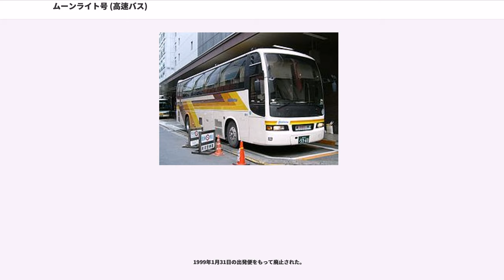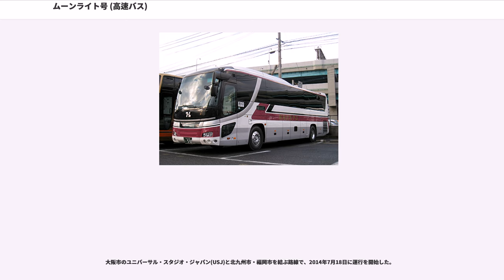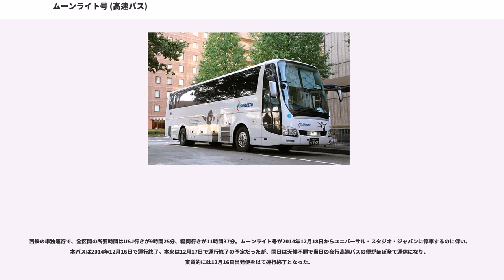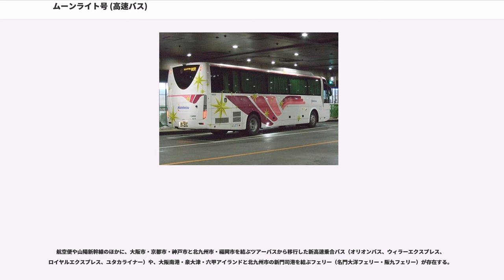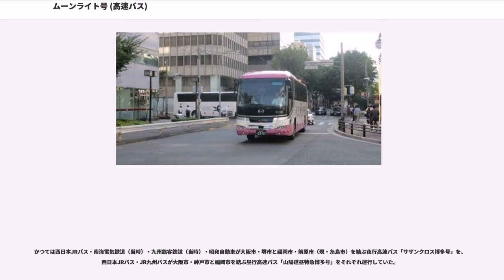ムーンライト号 (高速バス)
ムーンライト号（ムーンライトごう）は、かつて京都府京都市・大阪府大阪市・兵庫県神戸市と福岡県北九州市・福岡市を結んだ高速バス路線である。西日本鉄道と阪急観光バスによって共同運行されていた。2017年3月31日をもって運行休止された。
本項では、ムーンライト号の派生系統であったちくご号及び期間限定で運行されていた福岡・北九州 - ユニバーサル・スタジオ・ジャパン線についても記す。

1983年3月24日の中国自動車道全通により近畿と九州が高速道路で直結されたのを機に、同日から運行を開始した夜行高速バス路線である。「ムーンライト」の愛称は当時の阪急バス社長の命名と言われている。

1980年に国鉄山陽本線経由の座席急行列車が廃止されたことや飛行機の空白時間を埋める時間帯で大阪～福岡間を直結することで開業時から人気を集め、この路線の成功が、他の路線バス事業者がこぞって夜行高速バスに参入するきっかけとなったこともあり、加えて現在の夜行高速バスで主流形態となっている「起終点事業者による『共同運行』」「運賃収入を一旦プールし、走行距離に応じて業者に配分する『プール精算制』の採用」「2人がけ4列の概念を打ち破った『1人がけ独立3列シート』の導入」をいずれも初めて行った路線でもあることから、日本の夜行高速バスの歴史の中でもエポックメイキングとなった路線の一つといえる。

全席座席指定制のため、乗車には事前の予約が必要だった。

太字は停車停留所。関西地区内および福岡地区内のみの相互利用はともに不可。

この当時は大阪と福岡県内間を以下の4系統において運行されていた。

かつては深夜近くに出発し北九州地区を通過する便も運行され、大阪 - 福岡間は2往復体制となっていたほか、大阪市と筑豊（黒崎・直方・飯塚・後藤寺）を結ぶ便や、大阪と久留米・大牟田・荒尾を結ぶ「ちくご号」もあった。また関西と福岡県を結ぶ路線として、ほかに京都・枚方 - 北九州・福岡間に「きょうと号」、奈良・天理 - 北九州・福岡間に「やまと号」、神戸・姫路 - 北九州・福岡間に「山笠号」が運行されていた。

1990年代から乗客の減少により順次これらの路線の廃止・統合を進め、末期は西鉄が運行する関西と福岡を結ぶ路線は京都・大阪 - 北九州・福岡間1往復のみとなっていた。

1983年の運行開始当初から三菱ふそう車（車体は西日本車体工業（西工）、PJ-車以降は三菱ふそうバス製造）が使われてきたが、2007年には阪急観光バスが日野自動車製ニューセレガを導入した。ニューセレガは直結クーラー仕様となっているため他車種より車高が高く、スーパーハイデッカーでは屋根高さの関係で阪急三番街バスターミナルに入線できないことからハイデッカー車となった。

かつては、両社共通の塗装（いわゆる「ムーンライトカラー」。写真参照）が採用されており、共同運行による一体感を持たせていた。

初代の車両はハイデッカー・4列シートで、わずか3年後の1986年には代替された。初代車両は西鉄ではしばらくの間予備車として残留し、多客時の続行便などに使用された。阪急バスでは丹後海陸交通に譲渡され京都～間人の快速バスに使用された。走行距離の長さもさることながら、中国自動車道での融雪剤散布の影響で車体の劣化が著しく進んだのも代替が早かった理由である。2代目車両も3年後には新車が登場して予備車となった。

ちくご号（ちくごごう）とは、大阪府大阪市と福岡県直方市・飯塚市・久留米市・八女市・大牟田市・熊本県荒尾市を結んだ夜行高速バスである。夜行高速バス全盛期に、「ムーンライト号」の久留米・大牟田地区からの予約申し込みが多いことを受け、荒尾・大牟田・久留米 - 大阪の系統で運行を開始したものであった。

大阪 - 荒尾間の所要時間は11時間05分であった。九州地区での停車地は福岡地区を避け大牟田・久留米地区と筑豊地区をターゲットとしたため、運行時間帯に多少の差が生じていた。

1999年1月31日の出発便をもって廃止された。

廃止時点の運行経路を示す。太字は停車停留所。関西地区内および筑豊・筑後地区内のみの相互利用はともに不可。

大阪梅田〈阪急三番街高速バスターミナル〉 - （国道423号新御堂筋） - 新大阪〈阪急高速バスターミナル〉 - 千里ニュータウン〈桃山台駅〉 - 千里中央 - （大阪府道2号大阪中央環状線） - 中国池田IC - （中国自動車道） ...